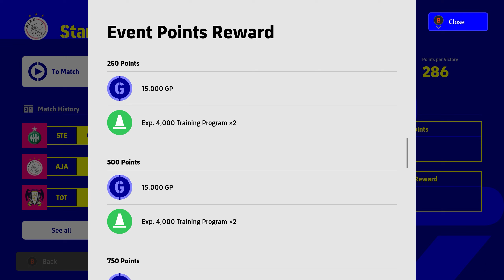eFootball 2022 v1.0 - Recenzja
Kolejna odsłona popularnych symulatorów piłki nożnej, opracowanych przez japońską firmę Konami, funkcjonująca pod nową nazwą – eFootball. Tytuł ten, udostępniony w modelu free-to-play, umożliwia graczom rozgrywanie wspólnych meczy przy korzystaniu z różnych platform.